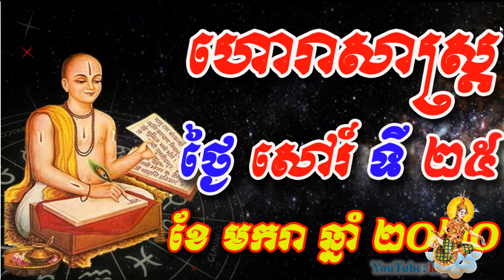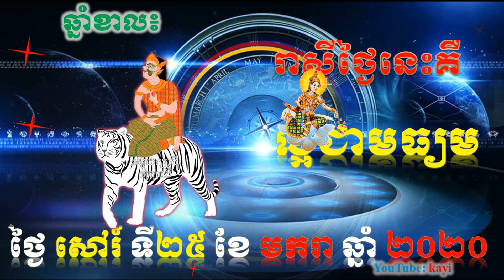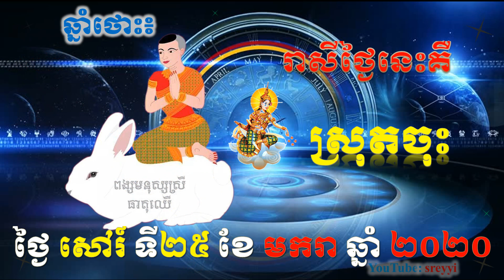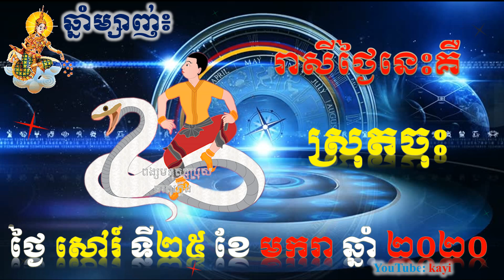ហោរាសាស្ត្រ ថ្ងៃ សៅរ៍ ទី ២៥ ខែ មករា ឆ្នាំ២០២០ , khmer horoscope daily by kayi channel , kayi